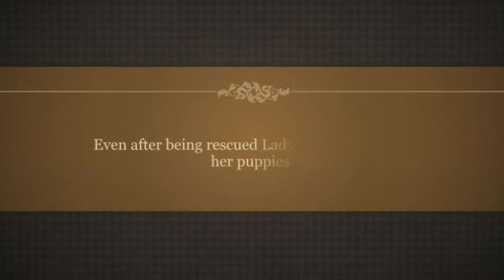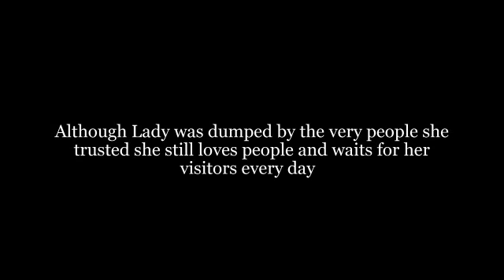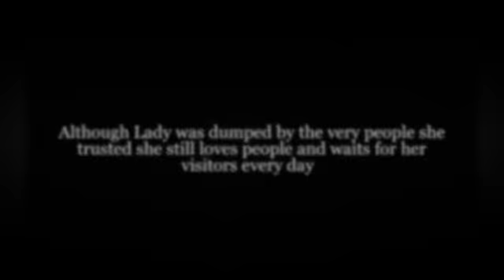Lady , her amazing journey